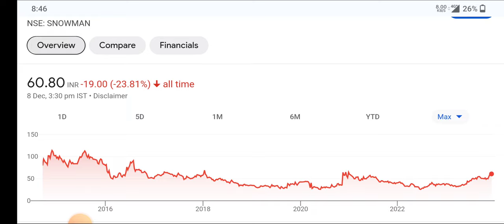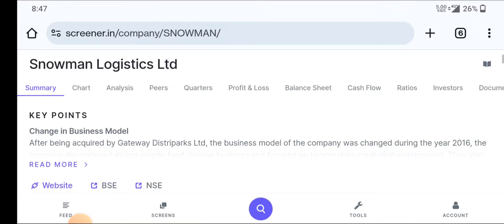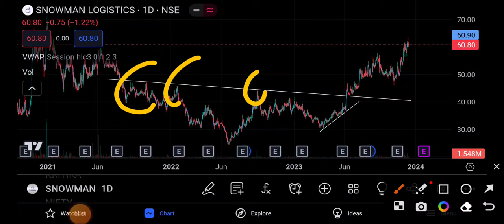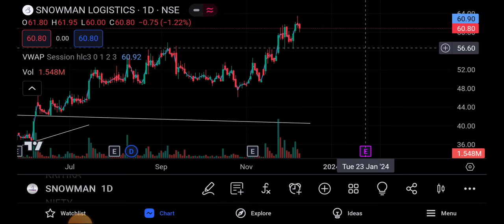Snowman Logistics । Snowman Logistics Result । Snowman Logistics Share news।Snowman Logistics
topic covers:-

1 -  snowman logistics share future
2 -  snowman logistics latest
3 -  snowman logistics latest news
4 -  snowman logistics latest news today
5 -  snowman logistics latest news hindi
6 -  snowman logistics latest share news
7 -  snowman logistics latest stock news
8 -  snowman logistics latest update
9 -  snowman logistics latest news share market
10- snowman logistics stock
11- snowman logistics stock news
12- snowman logistics stock
13- snowman logistics share monday dhmaka
14- snowman logistics stock analysis
16- snowman logistics stock latest news today
17- snowman logistics stock latest news
18- snowman logistics stock analysis today
19- snowman logistics stock news in hindi

thankyou